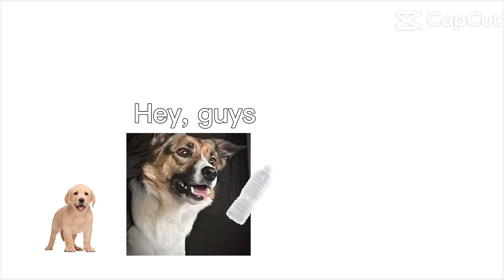Idk don’t ask